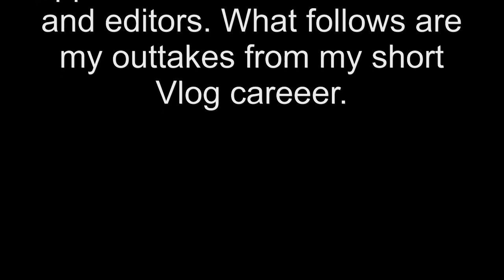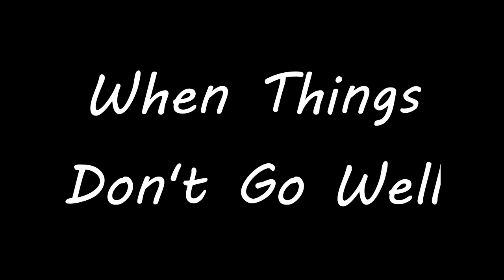Outtakes and Bloopers from my Grimmie Vlogs.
I know this is not a Christina video but my doing Vlogs was inspired by our Mama Nugget.  Doing vlogs has been an education. It involves many takes, time and talent.  The first two I got the third, not so much.  I have much more respect for YouTubers now.  I am working on some other ideas.

PS:  Please Buy tickets to see "The Matchbreaker" in Dallas November 16th.